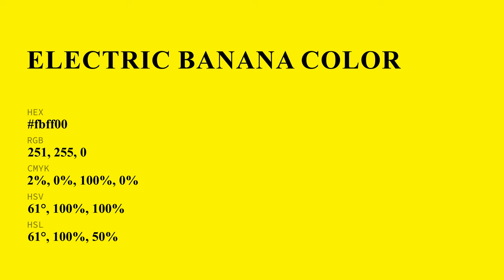Electric Banana color fbff00 hex Cool Yellow color fbff00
What color is Electric Banana ? fbff00 hex, Cool Yellow color fbff00

Hex fbff00 Color Code is also known as Electric Banana color

Hex fbff00 Color code in RGB color code model is created after adding 98.43% red color, 100% green color and 0% blue color.
Hex fbff00 Color code in CMYK color (process color) code model is generated after subtraction of 02% cyan, 0% magenta, 1% yellow, 0% black.